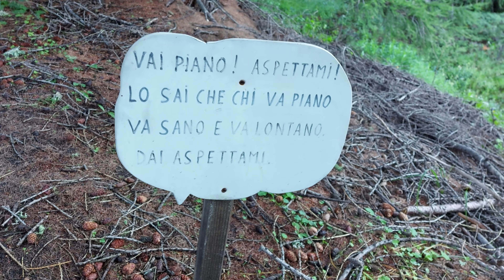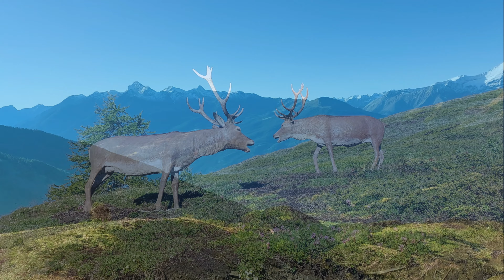Rifugio, Monte e Lago Fallère da Vetan (AO). Museo a cielo aperto.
Escursione al Mont Fallère mt.3061 partendo da Vetan (AO) e passando dal Rifugio Mont Fallère mt.2365. Ritorno passando dal Lac Fallère.
Luglio 2021